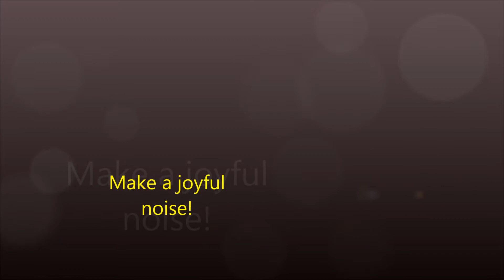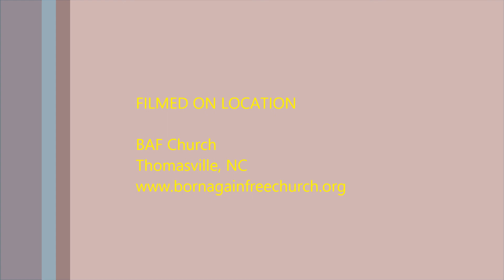Make a joyful noise!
Be Blessed!

Praise and worship at BAF Church. Amen. Jesus Is Soon To Come!

Born Again Free Deliverance Tabernacle Church of God The Apostle's Faith Inc.

Pastor: Apostle Barbara G. Adams

Founder: Apostle Lindsey W. Adams Sr.

Looking For A Church Home? Come On Home To Born Again Free!!